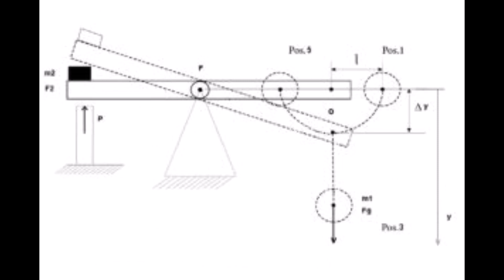Milkovic pendulum forever